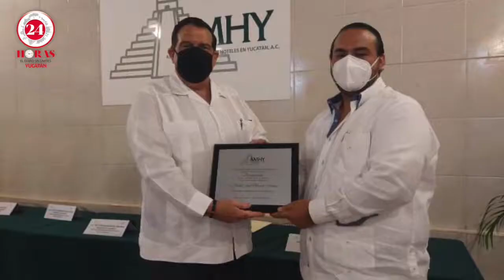Mérida continúa en franja de recuperación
😎Mérida continúa en franja de recuperación, tan sólo el fin de semana pasado mantenían una ocupación casi completa, no obstante, para diciembre prevén el 60% de cuartos ocupados en la entidad 🌴🌺.